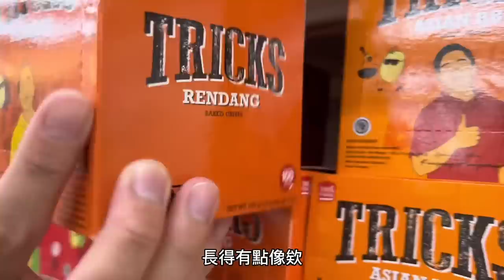【驚世一家‼️ 又買💥大潤發大採購😱！開箱買起來🛒大家最愛的購物開箱🈵️看到什麼買什麼🤣】vlog 小徹 小阿妹 日常 大潤發 costco 不專業😅開箱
大家喜歡的開箱系列又來了！
這次我們要開箱的是大潤發（歡呼～～～）
第一次開箱大潤發耶😍

但好可惜這次大潤發在大整修XD
東西比較少？凌亂的感覺
喜歡大潤發系列嗎？繼續敲碗敲起來！

然後跟你們說！影片裡曾國城推薦的芳茲滴雞精 我們好喜歡啊～～
每天早上上班時一定都會喝一包！
真的好好喝 也不會有腥味XD
推薦給你們！！！

含優質蛋白質、膠原蛋白、總支鏈胺基酸⋯等
不用開火進廚房就能喝到雞跟魚的精華
補充身體需要的營養超級簡單～
一包喝下去整個眼神都亮起來了XD

而且它因為有經過高溫高壓殺菌
不用放冰箱、常溫就能保存2年
所以可以安心囤貨囤起來啦！